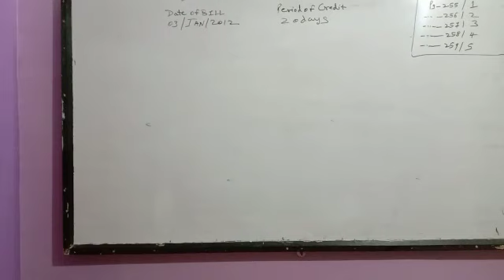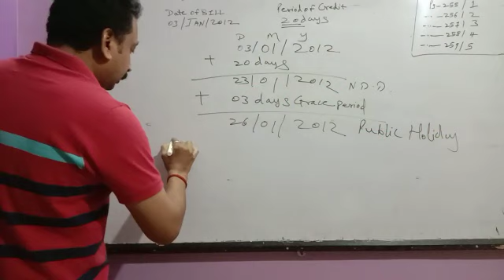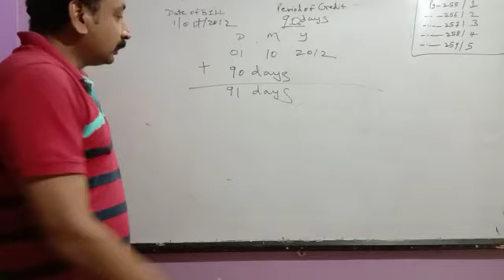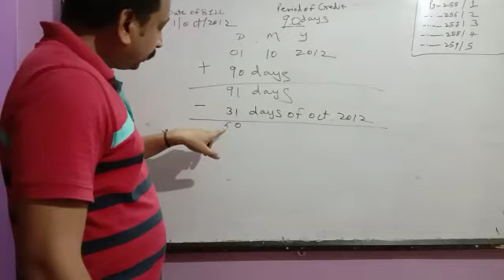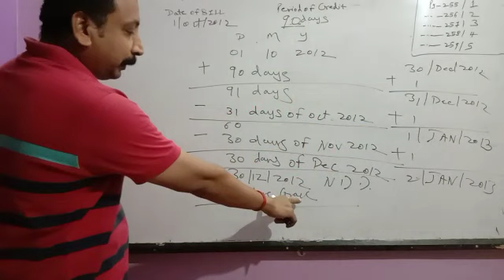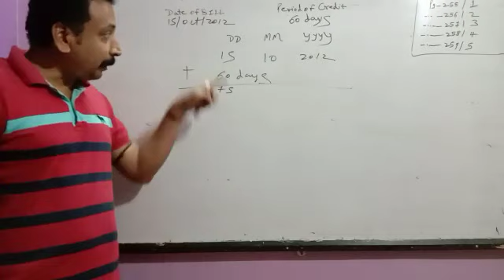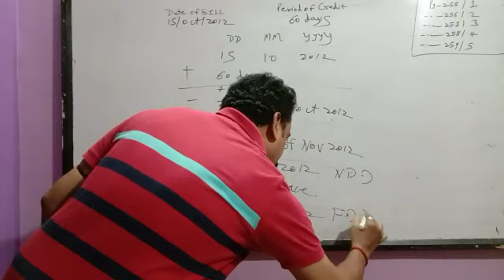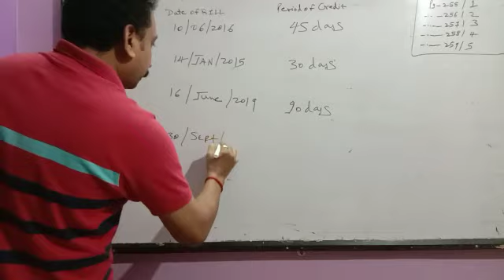XII Commerce BK Bills of Exchange (Due Date II) By Rahul Sir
Vidyaratna Classes Dombivli